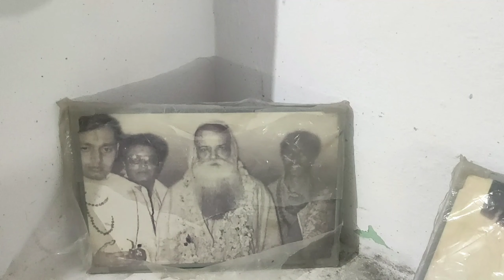All day very good//मेरे mamaji का क्या बिजनेस है,नानी के यहां बहुत मस्ती किया/Daily vlog//family fun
मेरे मामा का क्या बिजनेस है,